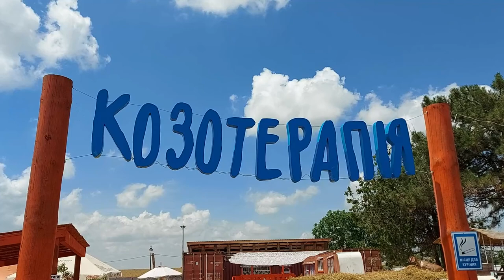Козотерапия. Выходной на Эко ферме.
козотерапия#Odessa
Под Одессой в селе Николаевка Белгород-Днестровского района появилась ферма, где можно пообниматься с козами, место, где можно приблизиться к природе и ощутить на себе все прелести сельской жизни.

На входе всем гостям предлагают надеть бахилы – во-первых, чтобы самим во что-то не вляпаться, а во-вторых, чтобы не принести на своих подошвах какую-нибудь заразу.
Те, кто хочет покормить коз, может приобрести на ресепшене пакет с лакомствами, цена 60 грн. Вход на ферму бесплатный.
Из козьего молока на ферме делают брынзу, десерты, пекут хлеб с брынзой и пиццу. В меню ресторана блюд немного, но все они сделаны из местных продуктов.